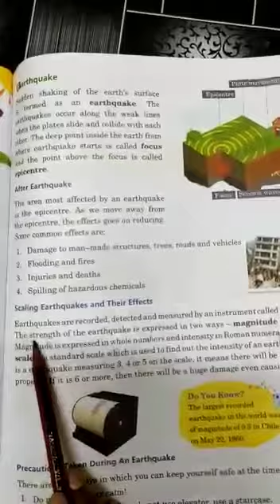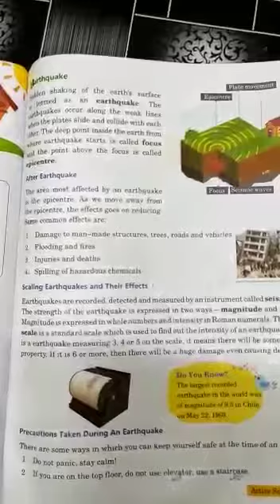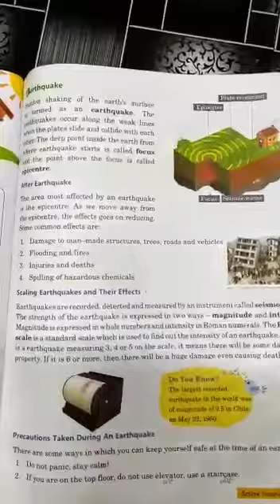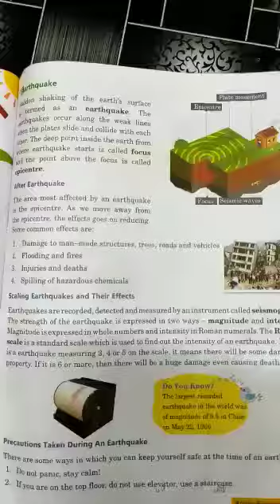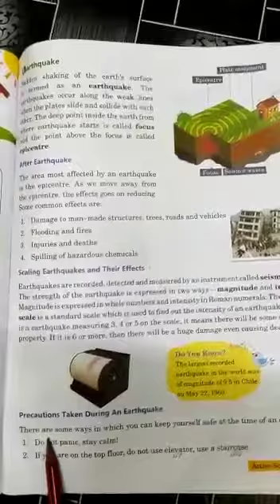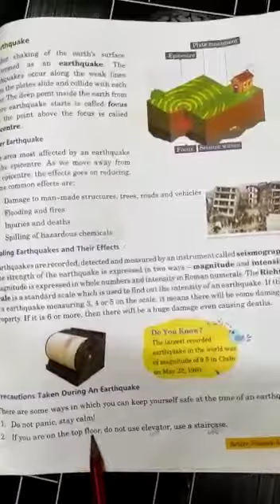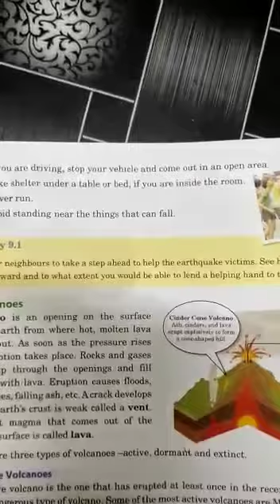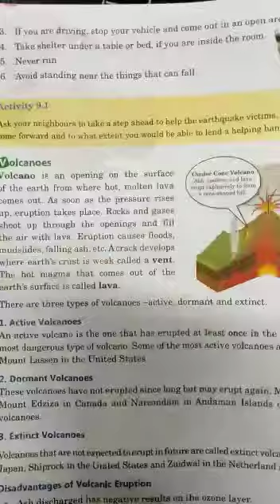Class 5th, chapter 9, lecture 2